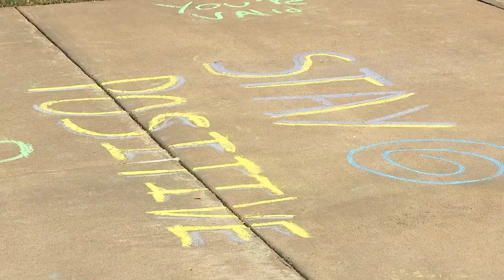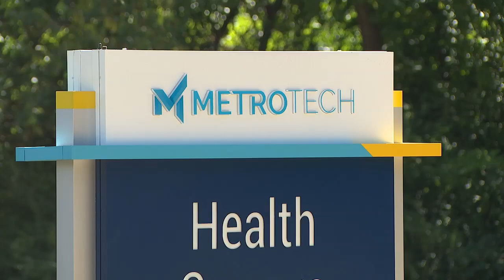Chalking the Sidewalks